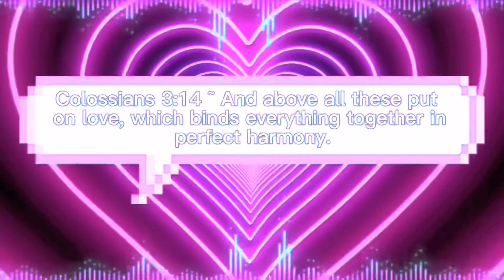Blow (Rudolph & Zoey) MEP Part AMV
Join Rudolph and Zoey as you’ve never seen them before in this heartwarming and fun-filled edited video! Watch as their great journey unfolds through a series of epic moments, unexpected twists, and special edits that bring new life to these beloved characters. Whether it’s heartwarming adventures or funny mishaps, this video is packed with the charm and wonder that fans of Rudolph and Zoey will love. Don’t miss out—sit back, relax, and enjoy this edited masterpiece!